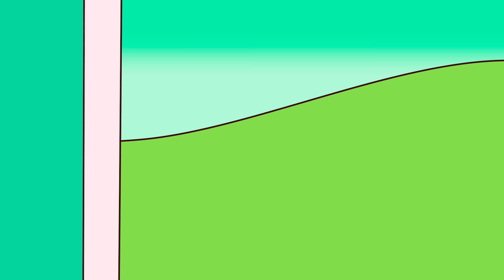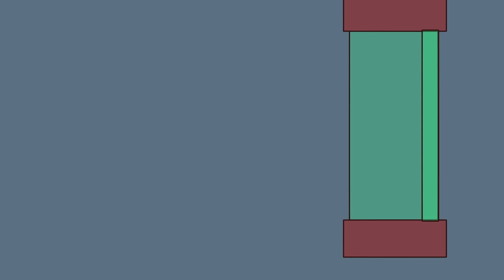GLITCH EPIDEMIC: Boyfriend Saves Corrupted Teen Titans Go! | Friday Night Funkin' Animation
GLITCH EPIDEMIC: Boyfriend Saves Corrupted Teen Titans Go!🔥🔥🔥

I recommend downloading and playing a cool game of the FIND HIDDEN OBJECTS genre

More FNF animations to come,

Enjoy a Great FNF Show!